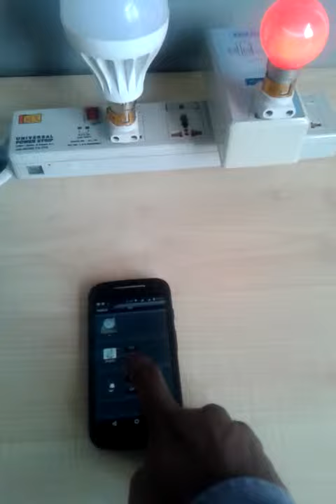SmartPlug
Bluetooth Smart equipped LED Bulb and Smart Plug. Remote controlled by Lollipop Mobile